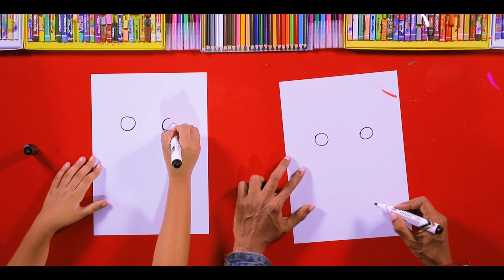ஒரு அணில் வரைவோம் - டிபி கிட்ஸ் வரைதல் மற்றும் கைவினை (வீடியோ 35)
▶️ இந்த வீடியோவில் அணில் வரைவது எப்படி என்று பார்ப்போம்
▶️ In this video we will see how to draw a Squirrels.

TIMESTAMPS:
அறிமுகம் - 0:00
ஒரு அணில் வரைவோம்   -  1:40